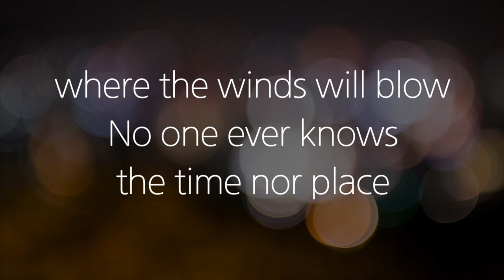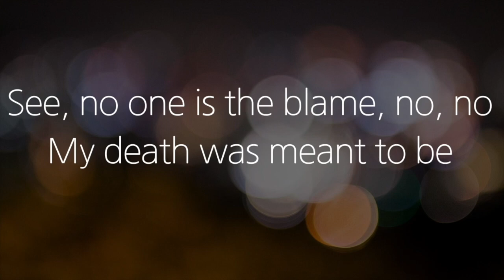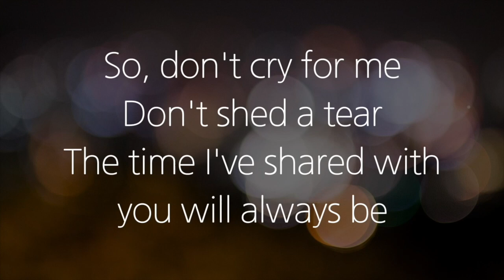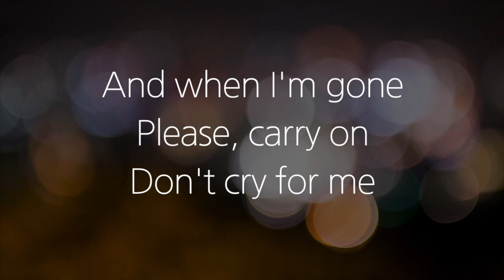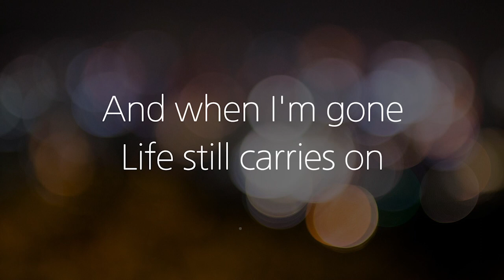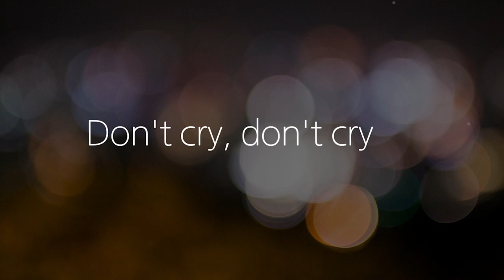[Full Version_Male] Don't Cry For Me - Whitney Houston Karaoke | Live 1994